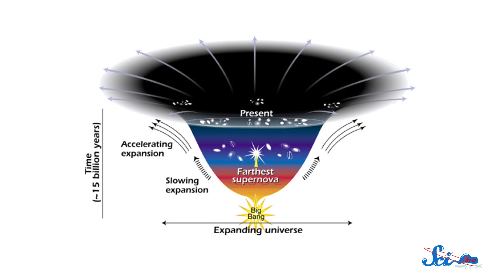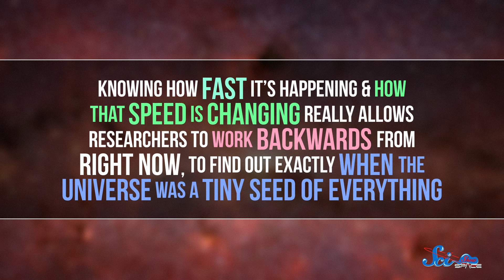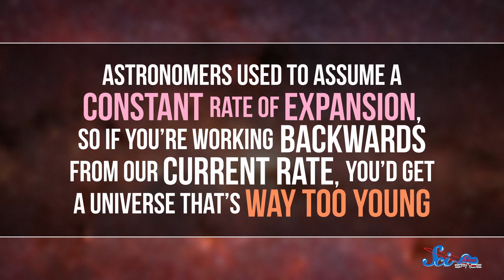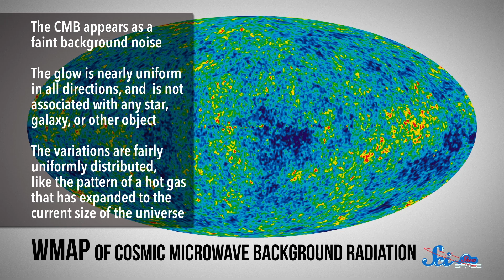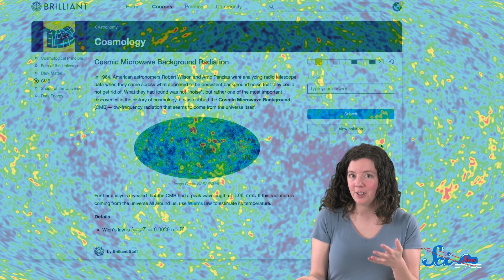How Do We Know the Age of the Universe?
To support SciShow Space and learn more about Brilliant, go Try the lesson in this video for free

What kinds of tools do astronomers use to calculate the age of the universe, and how can they determine the speed of its expansion?